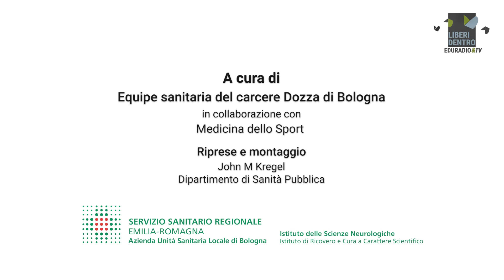9 Luglio | Venerdì | Islam ed Equipe Sanitaria